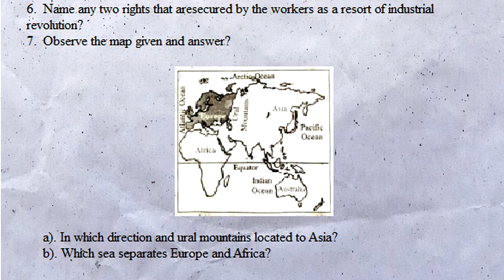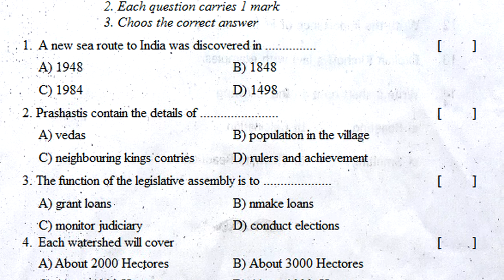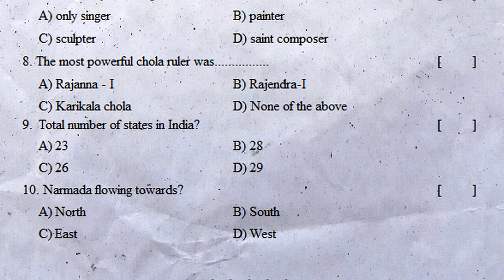7th class sa2 practice question paper 2022 social | summative grand test | sa revision questions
class 7 social sa final exam question bank 2022, class 7 social sa pre-final exam question bank 2022, class 7 social sa grand exam question bank 2022,

7th class social sa1 model paper | sa1 social class 7 test paper | social sa1 question paper 80 M

7th class social sa1 practice question paper | sa1 social test sample paper | social sa1 exam paper

7th class sa2 practice exam paper 2022 social | summative 80 marks | grand revision | social class 7

Understanding different types of Maps
Rain-Rivers
Ponds are Groundwater
Oceans - Fishing
Europe
Africa
Crafts Handloom Textiles
The Industrial Revolution
Factory production - paper Industry
Transportation System - Priority
New Kingdoms - Kings
Regional Kingdoms - Kakatiyas
Vijayanagar Kings
Mughal Empire
British Empire Establishment in India
State Legislature- Preparation of Laws
Law Enforcement in Districts
Caste Discrimination - Fighting for Equality
Livelihood - Struggles of urban workers
Folklore - Religion
Ways of Divine Devotion

Class7Fa1social Papers
7thsocialFA-1QuestionPapers7th
7thsocialSA-1QuestionPapers7th

7th class sa2 practice question paper 2022 social | summative grand test | sa revision questions
class 7 social sa revision exam paper 2022,
class 7 social sa1 revision exam paper 2022,
class 7 social sa2 revision exam paper 2022,
class 7 social sa1 & sa2 revision exam paper 2022,
class 7 social summative revision exam paper 2022,

class 7 social sa revision test paper 2022,
class 7 social sa1 revision test paper 2022,
class 7 social sa2 revision test paper 2022,
class 7 social sa1 & sa2 revision test paper 2022,
class 7 social summative revision test paper 2022,

class 7 social sa revision question paper 2022,
class 7 social sa1 revision question paper 2022,
class 7 social sa2 revision question paper 2022,
class 7 social sa1 & sa2 revision question paper 2022,
class 7 social summative revision question paper 2022,